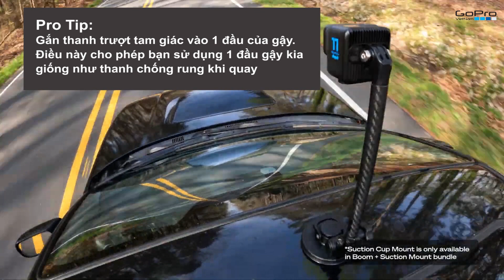GoPro Boom | Hướng dẫn sử dụng - Phụ kiện GoPro - GoPro Việt Nam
Phụ kiện GoPro Boom  là phụ kiện đa năng được thiết kế đặc biệt cho việc gắn action camera GoPro lên các thanh cố định như thanh ngang xe đạp, thanh ghi đông xe máy hoặc các ống đồng trục khác, hỗ trợ camera hành động ghi lại các hoạt động thể thao và cuộc sống hàng ngày từ các góc quay độc đáo, sáng tạo khác nhau.
📸 GoPro Việt Nam - GoPro Chính Hãng